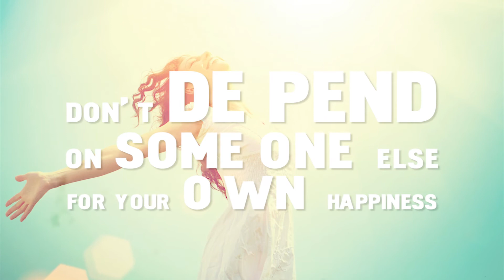Happiness Quotes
Happiness Quotes are here for you to be happy. Happiness Quotes will make you smile. Happiness Quotes will make you jump up. Happiness Quotes are something I made for the people. Happiness Quotes is a new look I am trying out. Happiness Quotes is for you guys who need some uplifting. Happiness Quotes is for you that need to break away. Happiness Quotes can only be topped by Happiness Quotes. And Happiness Quotes will be something you appreciate. Because with these Happiness Quotes everything will be slick and good.